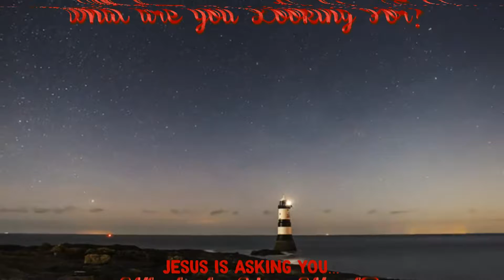What Do You Want?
First aired Sunday, April 8th, 2018.